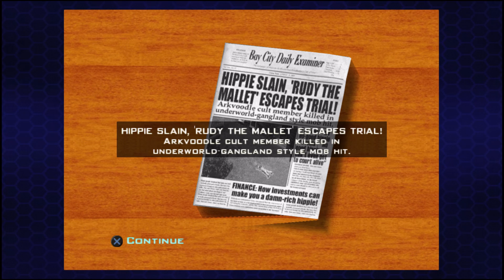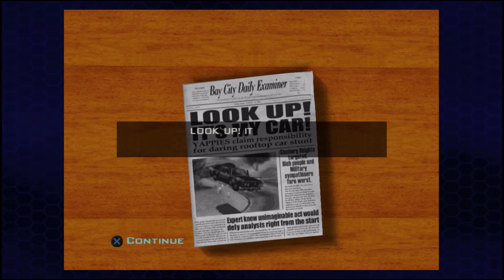Destroy All Humans 2 gameplay part 8: Finding the codes for the secret base